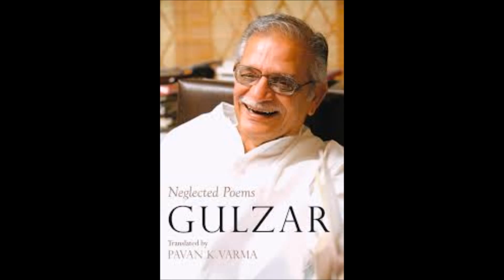A poem on Gulzar on his birthday in my voice